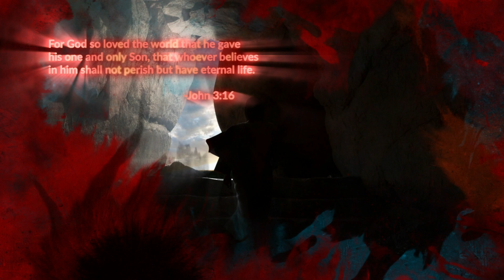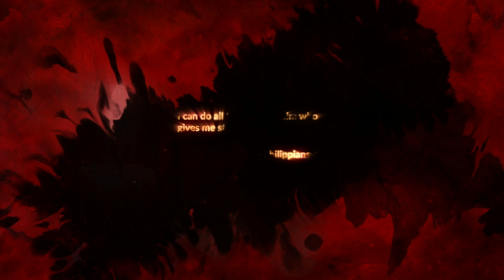Survey of The Bible "Deuteronomy" Class 6